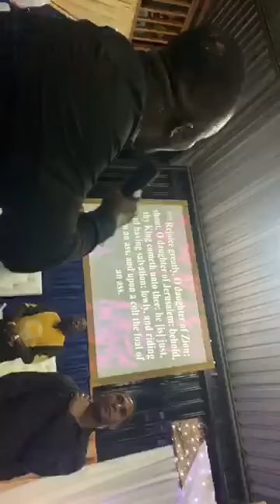My Testimony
God's Miracles